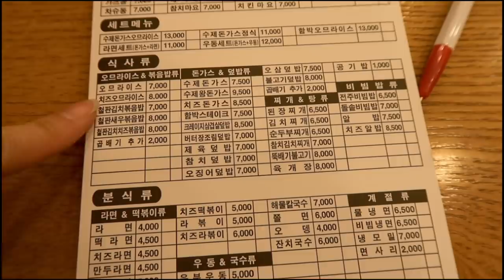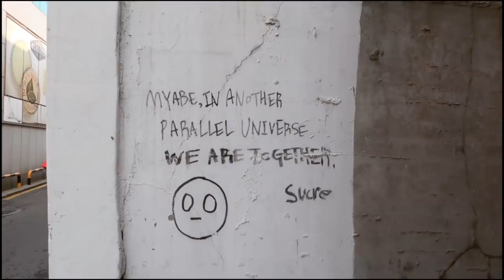ADULTING SERIES || feeling blue & last-minute prep for the move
I went to get my hair done in a very long time and ended up being very satisfied with my new villain-esque, anime character-look!🦋 Also, getting ready for my move (which would've already happened by the time this vlog is up) Stay safe everyone! xx

❪ 🎵by ❫